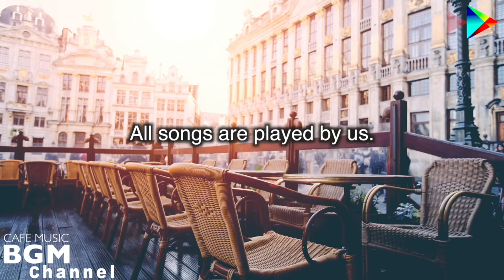Relaxing Jazz & Bossa Music - Morning Cafe Music For Study, Work, Breakfast - Background Music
Amazon Music
▼ BGM channel
Amazon Music
▼ Hawaiian BGM channel
Amazon Music
▼ Hip Hop Jazz BGM channel
Amazon Music

Morning.

Please use hashtag "BGMClife" and share your BGMC Life!